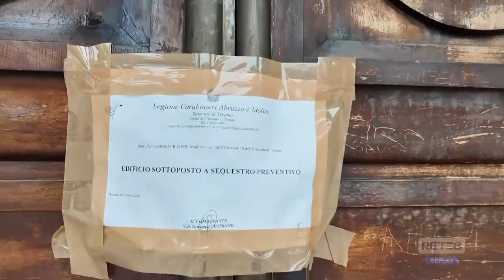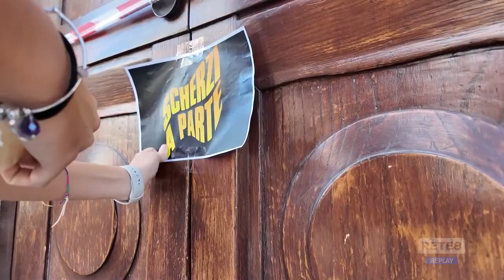Sequestro Convitto - Si cercano soluzioni temporanee